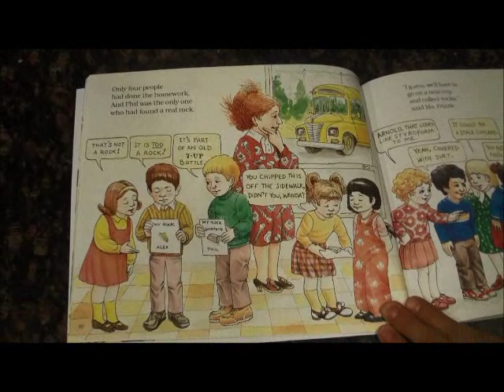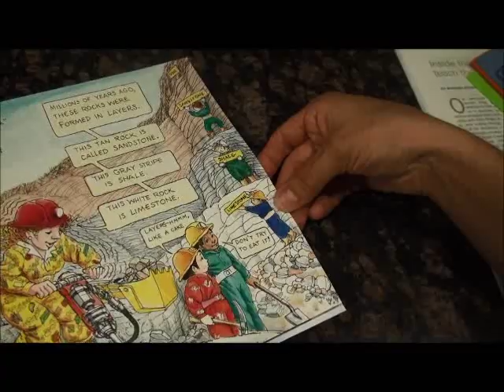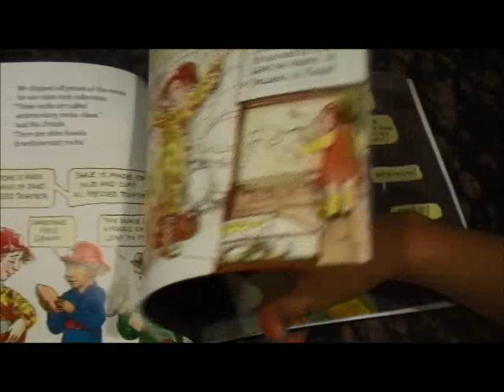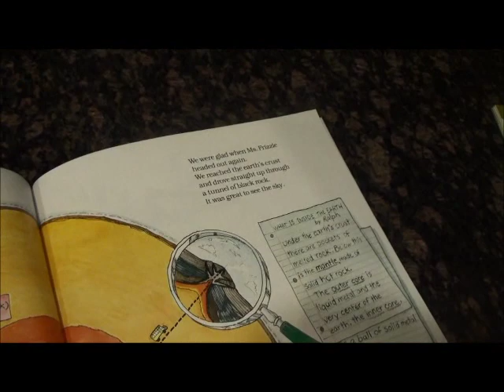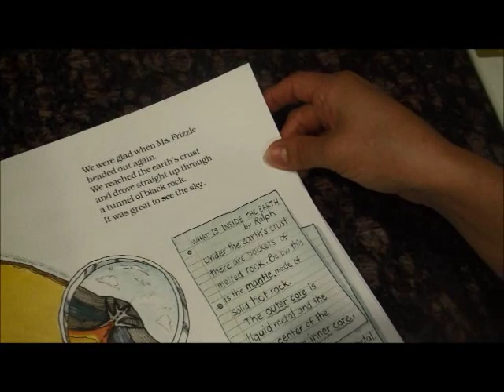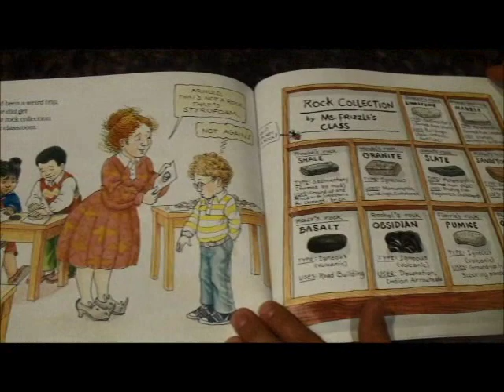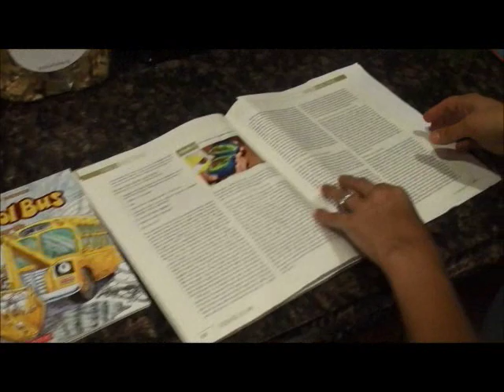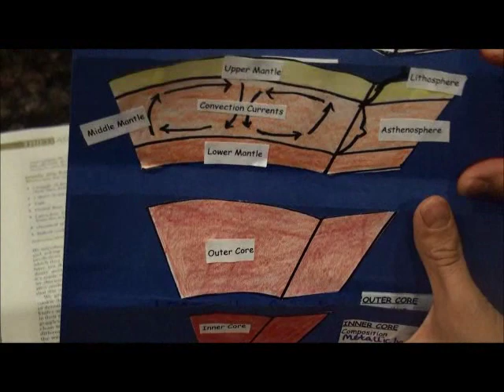Callista Kukawski's Magic School Bus Inside the Earth Presentation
Educational- The Earth's Layers lesson using the Magic School Bus- 6th grade